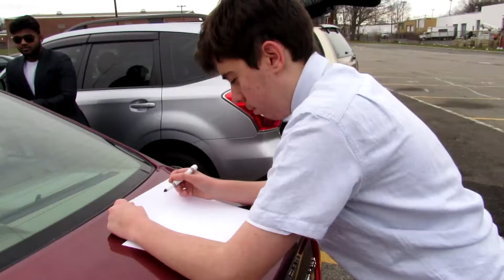Gel Phone Contest Commercial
Gel Phone Contest Promo

Honors Corporate Internship
Antonio and Sebastian period 9
ft. Ganesh, Alex, and Nickdy